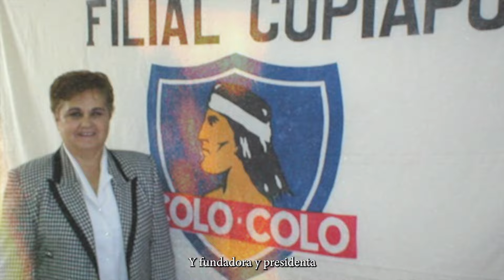𝐌𝐮𝐣𝐞𝐫𝐞𝐬 𝐞𝐧 𝐥𝐚 𝐡𝐢𝐬𝐭𝐨𝐫𝐢𝐚 𝐝𝐞 𝐂𝐨𝐥𝐨-𝐂𝐨𝐥𝐨 🤟🏽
Este 8M queremos destacar la importancia de las mujeres en la historia de nuestro Club.

Rosario Moraga, Ismenia Pauchard, María Eugenia Beals y Yanara Aedo, son sólo algunos nombres que han traspasado generaciones y han aportado desde sus diferentes roles para enriquecer la historia de Colo-Colo.

La historia lo dice y lo confirma: Las mujeres colocolinas siempre hemos estado. Hazte socia y construyamos el Colo-Colo del Centenario 🏳️🏴